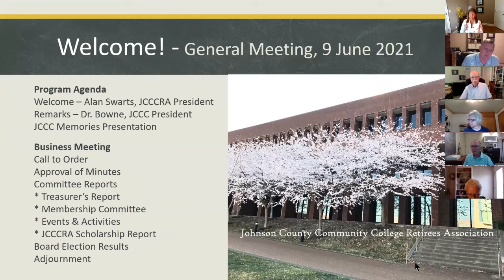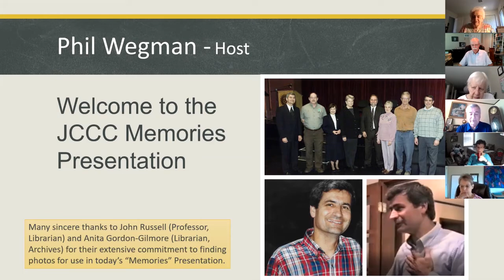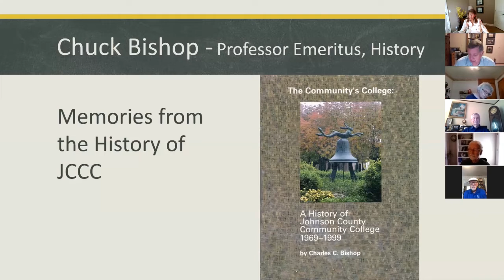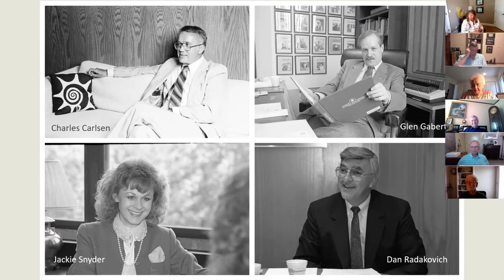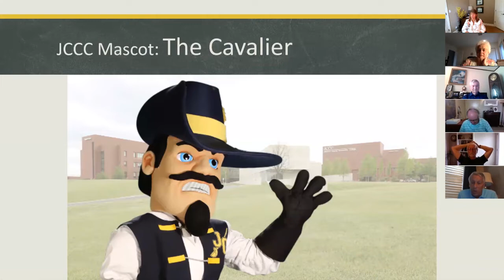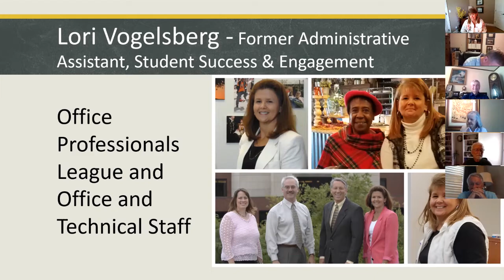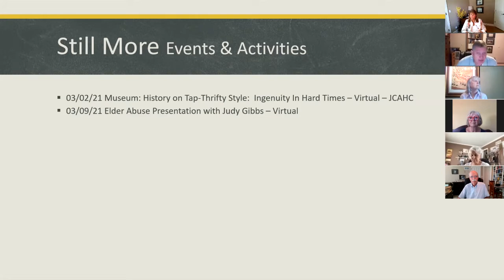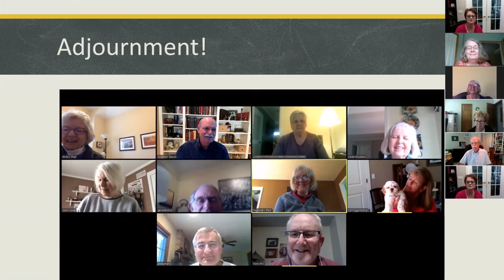Summer 2021 JCCCRA (Johnson County Community College Retirees Association) General Meeting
The Summer 2021 JCCCRA General Meeting featured Dr. Andrew Bowne's update on campus happenings as well as seven retirees sharing "Memories of JCCC."  The session included a lot of history you don't want to miss.